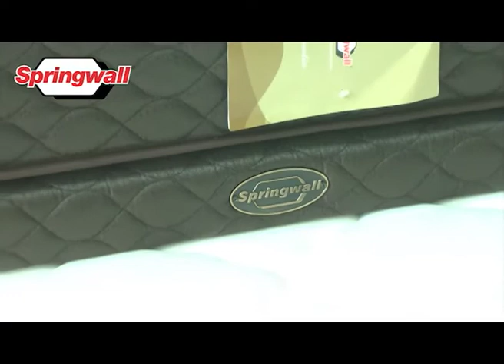Springwall Center Corrientes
Se mudaron a una nueva Casa, te lo contamos . . .